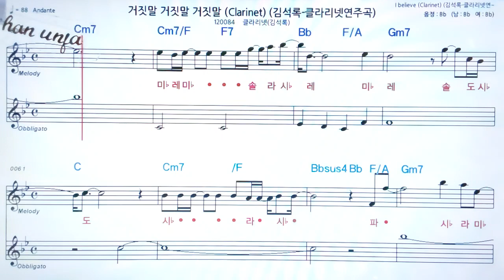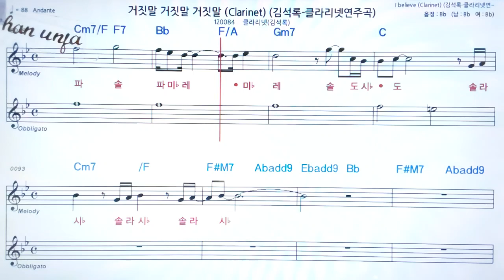거짓말 거짓말 거짓말/김석록/🤞클라리넷 오부리 악보 버젼*색소폰 멜로디💖악보, 코드, ,계명,Karaoke*카라오케 반주